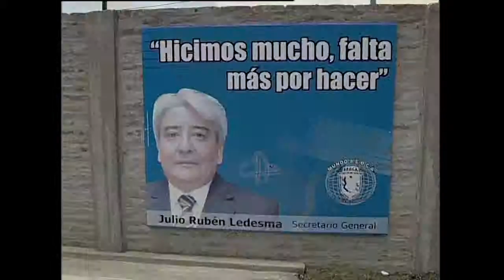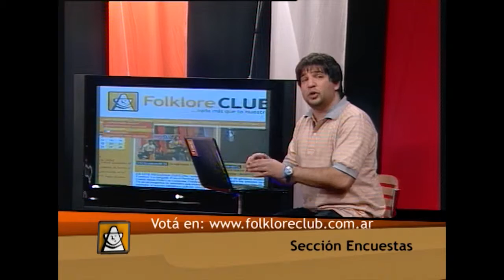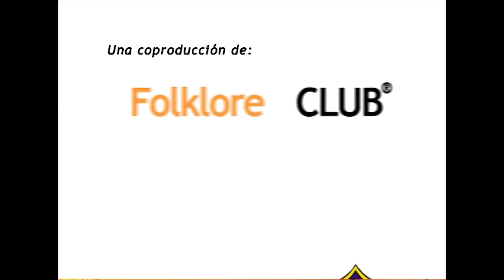FolkloreCLUB TV: Los Guaraníes